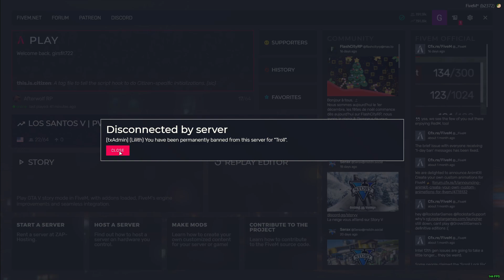🧨 BANNED POUR ETRE TROP RP 🧨GTA 5 RP [TROLL]